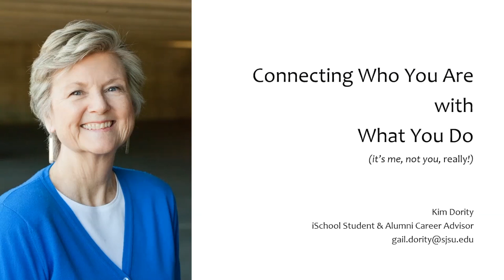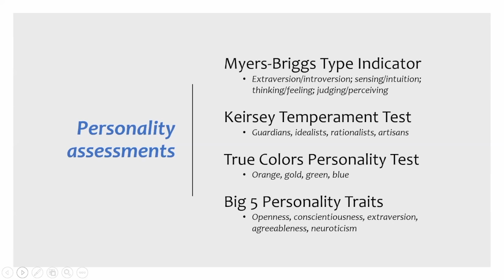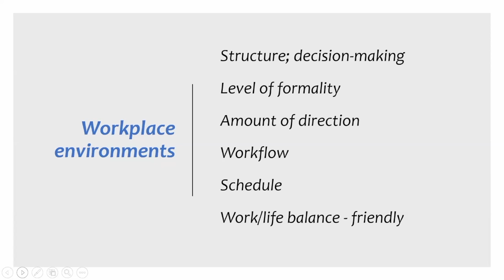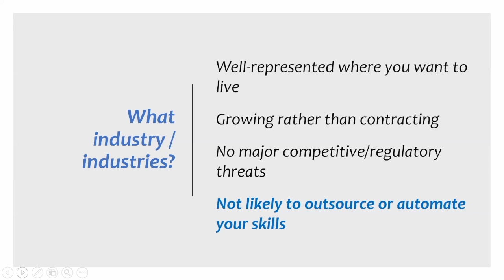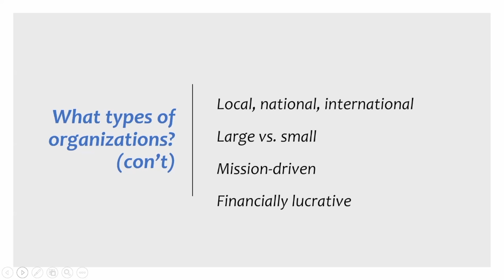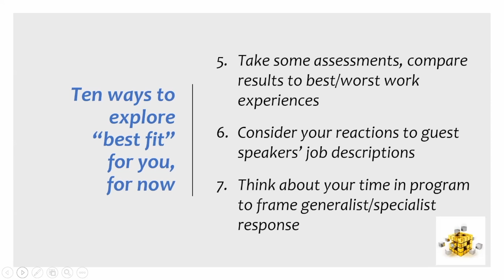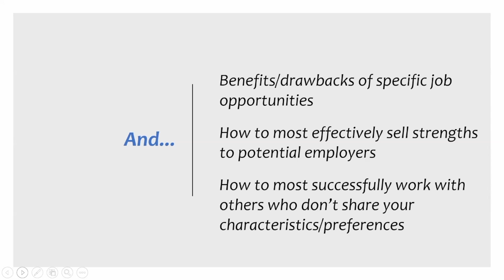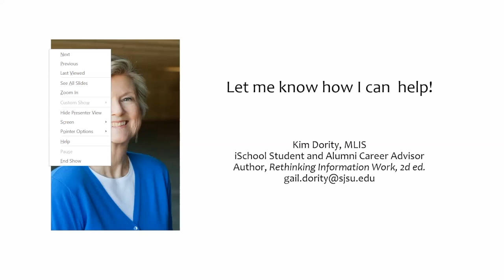Connecting Who You Are with What You Do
Sometimes it can be difficult to figure out which career choices best fit your personality. This workshop helps you ask the right questions and align your answers with your best-fit choices.

Presented by Kim Dority, iSchool Career Consultant for Students and Alumni